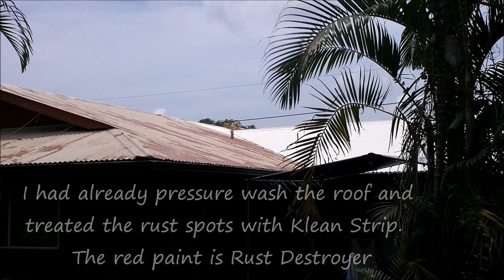Painting a corrugated metal roof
Pressure washed with Klean-Strip® Phosphoric Prep & Etch to treat rust, red paint Rust Destroyer and covered roof with 2 coats of white paint.  Couldn't find a corrugated paintbrush at our local stores so I used a MrLongArm Brush to clean windows or wash cars with a long arm extension pole.  Used a plastic rectangular bucket to carry the paint around.  Have a section of my homemade step ladder with a Qualcraft ladder hook attached to hold extra paint on the roof when needed.  Safety rope and dark glasses.  It works for me.  Aloha